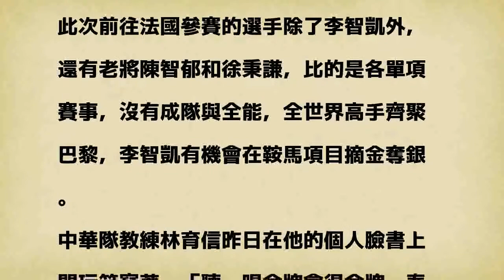體操》鞍馬王子李智凱赴法參加世界盃挑戰賽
甫在台北世大運奪得男子體操鞍馬項目金牌的李智凱，今日凌晨遠赴法國巴黎參加世界盃挑戰賽，期許自己能再次為國爭光。

發表評論評論如下。